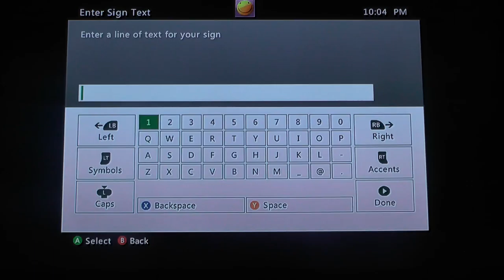A Sad Loss#11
Hope you enjoy XD  Foxarita Love # I Love Snowy